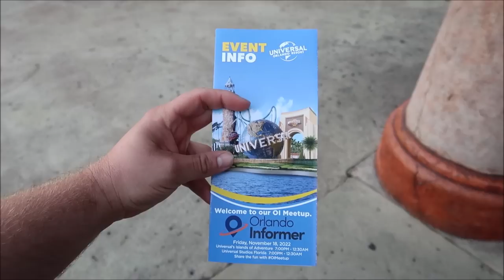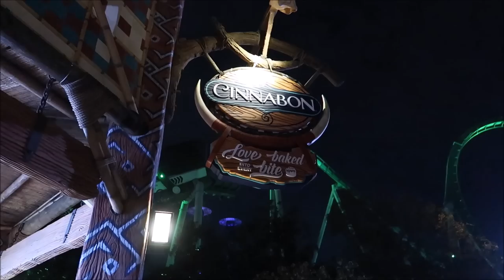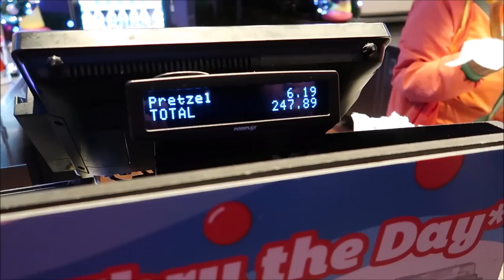Orlando Informer Meetup | My Moms First Time At Universal Studios | Unlimited Food & Butterbeer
Each Orlando Informer Meetup provides theme park fans the opportunity to experience them in a completely different setting. We limit the number of tickets available for each evening to ensure that you have the ultimate experience. Your ticket includes admission and unlimited food and non-alcoholic beverages.

On Friday and Saturday, February 3-4, 2023, Orlando Informer is taking over Universal Studios Florida and Universal's Islands of Adventure. Beginning at 5:00 pm, you'll have access to The Wizarding World of Harry Potter™ - Hogsmeade™ and Diagon Alley™, Marvel Super Hero Island®, Jurassic Park, and more.

Name
H M Garza
Justin Carr
Brian Rutter
Shana Davidson
Elizabeth Qersdyn
Trish Lancey
dstein3211
Joyce Snair and Luc Vaillancourt
SwimOffWI
Chris Church
Alraihani Fam
Robert Bonomo
Jorden Whiffin
NiniLee
Kirsten Perez
Stephen Claiborne
Jeannette Mann
Nicole Vega
Vince Strazzabosco
The Zolls
Nicola Johns
Bryan Harris
Werner Family
The Campbells
Judy Casteel
Danielle Santos
Jill Keppeler
Laura Tancrelle
Rachel DeIeso
Rich and Donna Oney
Denise Livingston
Francine England
Logan Lannoo
Devon Culbreath
Danielle
Kate Viles
Jordan Richards
Karen Diaz
Amy Harmon
Sandy
Jennifer Smith
Laura Colebrook
Mindy Woon
Emma Forsythe
Chris Summers
Peggy Camacho
Dennis Glasberg
Sean Frawley (Monorail Central on YouTube)
LK
Kristi Hall
Colin & Lisa M
Lucy Bartholomew
Jenn Kopesky
Mary Barrette
Ames Ready
Chris and Libby
Jacqueline Kent
Sean P Moran
Travis Detrick
Mike & Margo Montgomery
John Almstead
Garrett & Tammy Hayes
Nakasato Family
David Forrest
Kisha D
Tricia Trotta
Terri Carter
Taylor Retherford
Neil Baker
Andreas Beer
Stephen Eliasson
Paul Frentz
Chloe
Greg Perrine
Nathan Parrish
Tray A.
Julie Lavalle
Angela Kulig
Matthias
Clinton Gentry
Melissa Flores
Henry & Paula LeBreux
Shona V
Howard Lieb
Natalie Ardisson
The Doody Family
Erik Dorr
Lori Quattrocchi
Michael Craft
mark mecca
Nicole Tieso
Tyler morrow
Rebecca campbell
Brian Schwenk
onetimeuser
Roberta Biallas
William Liley
Jacob Williams
Joan Cheng
Sally Slater
Pat Ames
Timo Wischnewski
Sharon and Mark Berman
Stephanie Seul
Deborah Ciresi
The Fords
Tanya Boots n' Pants
TheCubTech
KLares
Janetelise
Missy Theresa
Barry & Pam Murphy
Lisa Landry
Darren Neely
Kelli McCain
Gaynor Smith
Mick Purkiss
Jim Huggins
Randy Jamerson
Barry Wallace
Shelley VanRenselaar
Jeff M
Nicole Curtis
Gerald
Emily McCoy
Fran
CS
Mario Rossi
Julia Long
corvette19690
Meredith Leonard
Momma_Lisa1969
Martha Fletcher
Judy Salatino
Sandi Jerome
Ken Lachman
Aida Figueroa
April Napper
Andrew
Sean Rogers
Bryan Vacinek
Josh Rinehart
Kevin C
rachelldanielle
Bill Serratore
Daniel Brough
Jackie Gohl
Makaria Chthonic
Benjamin Haley
Kip G Meseck
Peter Mackey
Bob Hicks
Mike Ferrell
Darren
Jef
Steven Gray
Mackensey Kubina
Aimee & Ryan Ebner
Andrew Tait
Tobi Scaggs
Tim Komosa
James Aiken
Mary Gater
Ty Ty Bear
Jason Zak
Michael Wheeler
Keith and Pam Thomas
Frank Corey
Mellie Moo
Mandy Felix
MCW T-Bram
Jeff MacConnell
Shannon Blakely
Lisa Orr
Ed Chapman
Jacqueline Anzuini
Anne Bay
Annie Garrison
Richard & Kathi Baumgarten
Bill Byers
Robert Summers
nancy mccombs
Rita Lee
Susan Poynton
Brittany Karsten
Timothy McDonald Jr
Lisa walker
Sandi Wooley
Lisa Desilets
Kelly Gazzola
Shelley Powers-Pearson
wrenthekitty
Andrea Luttrell
Kelli
Sharon Langone
Michele Lardou
Maja Christensen
The Hakuna-Mock-tatas
James Steffenson
Emma Still
Alma Steinhilber
Melanie Watson
J L
Corinne
beelsberg
FlynnLives
Terry, Tina, James and Adam Moore
Shaun
DOM
Tonya Gust
Al Bob
Lauren Youngberg
Pam and Greg
Jackie Pillinger
Dan Hatfield
Elissa Schmidt
Liam and Polly Jordan-Martin
Jeff Renfrow
Andrew Singer
Karin Misdom
Andrew Frueh
Catherine&Chris
Marcie Lee
Stephanie Wheeler
Jonathan Wyman
Alexondra Lee
Ron Fox
Tracie Hess
Lee Taylor
Mark Iori & Cindi Gray
Rebecca Anderson
Jenny Walter
Ashley Short
Jon May
Sara Knight Henthorn
Lisa A
Jenni
Rona and Don Golfen
Heather Ludwig
Bobby Tyning
Sarah
The Williamson Family
Sherman_117
Ashley Whitaker
Stacie Webster
Patricia Jean
Joy Frye
Blake McAskill
Britt Graves
Chris and Kim Bond
Chris Yobb
Arthur Childs
Jessica Fox
The Zimmermans
Mike Wennmacher
Prinsez54
Bobby Preteau
Chad Jennings
Stacy Ludwig
ERNIE NOLTE
Mike Elliott
Tina Spicer
Mickey is My Spirit Animal
Edward Williams
Kayla Barnett
Kristi Mikle
Ann Kennedy
Jill Burns
Shane Hebert
Christine Beebe

Ian B
Beth C. Jones (Legally Disney )
Jesse Burrows
Tracey Armstrong
Mary Place